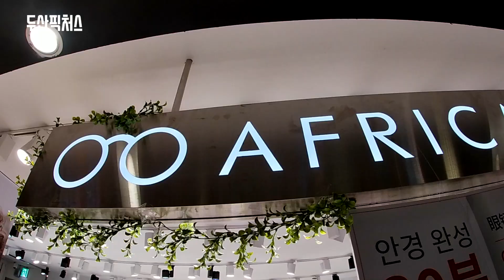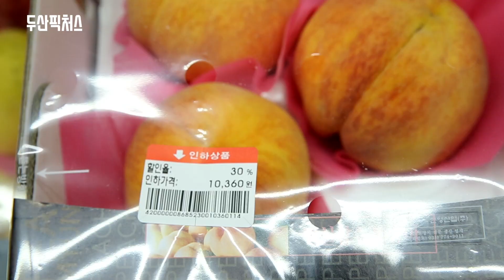오피스룩 멋쟁이들의 두타몰 쇼핑기! - 트랜디 룩 쇼핑에서 식사까지!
남녀 의류, 신발, 액세서리, 스포츠 용품, 노브랜드, 쉐이크쉑버거, 올리브영, 캔버스, 나이키, 스타벅스…. 두타몰에 오시면 입는 거, 먹는 거 웬만한 건 다 만족스럽게 쇼핑하실 수 있습니다! 세상 트렌디한 멋진 제품들의 집합소, 두타몰로 오세요!